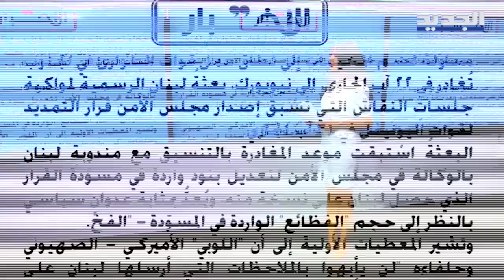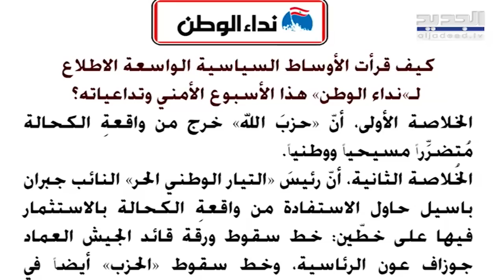الاخبار : محاولة لضم المخيمات إلى نطاق عمل قوات الطوارئ "اليونيفيل" في الجنوب